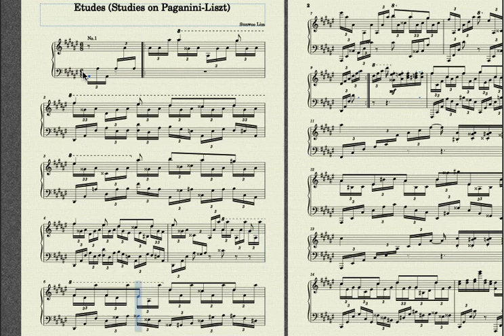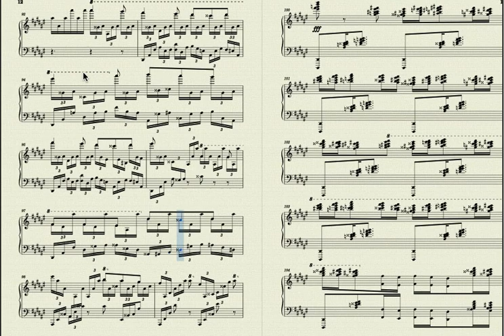Studies on Paganini-Liszt, No.1 (Probably the only one that i will make)